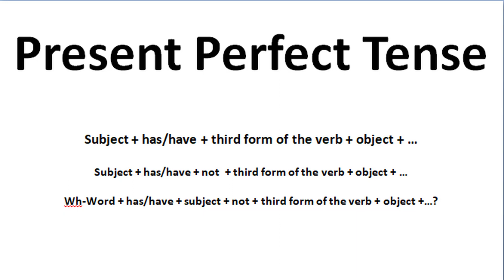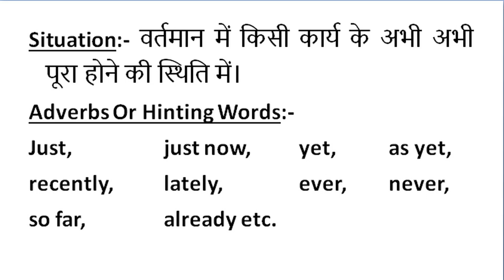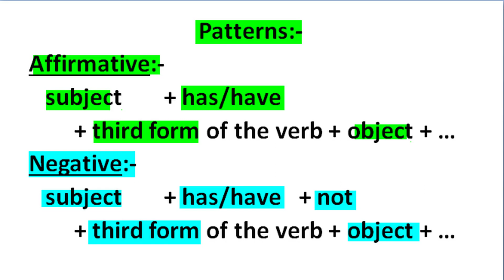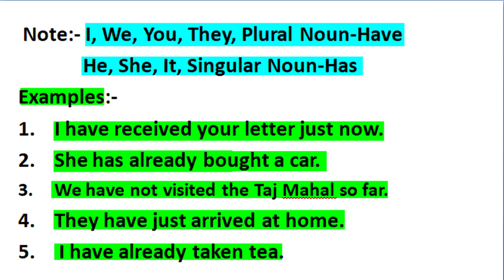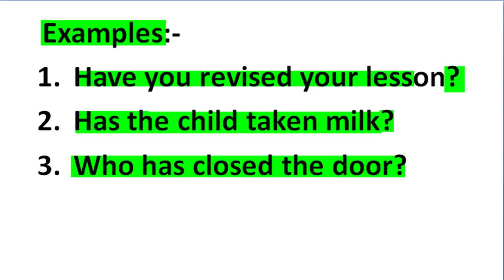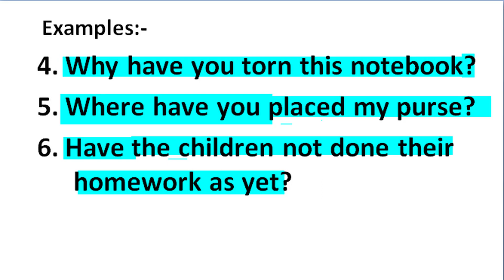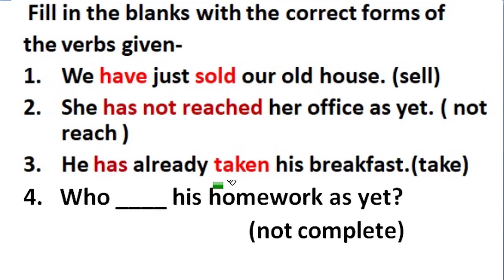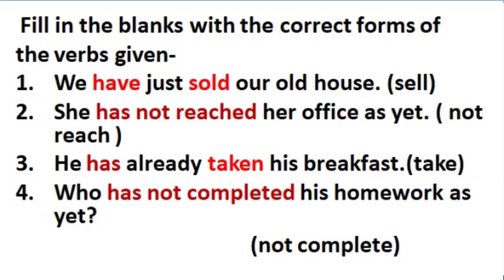Grammar: Present Perfect Tense, Affirmative, Negative, Interrogative Sentences, has/have+3rd form V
Video describe English Grammar and explain present perfect tense. All types of Affirmative, Negative, Interrogative Sentences are described. Pattern has/have + 3rd form of verb is explained.
Link for this and other video on English Grammar